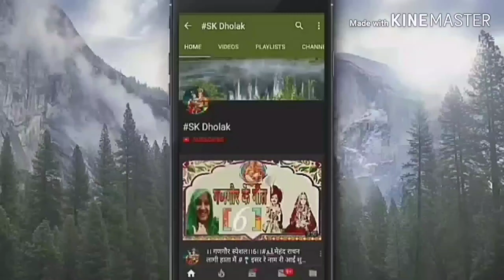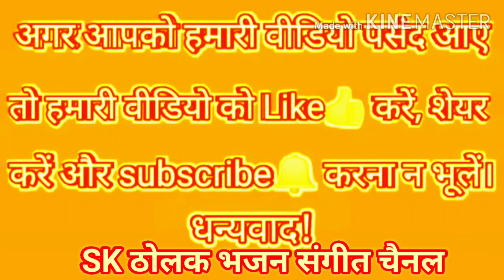बहुत प्यार भजन !! भोलेनाथ पार्वती का सिंगार साज रहे हैंशिवरात्रि भजन#🌿फिल्मी तर्ज 🌿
भोलेनाथ पार्वती का सिंगार साज रहे हैंशिवरात्रि भजन#🌿फिल्मी तर्ज 🌿

फिल्मी तर्ज भजन

bholenath parvati ka singar kar ra...

bholenath bhajan

हैलो दोस्तों नमस्कार हमारे इस भक्तिमय चैनल में आप सभी का हार्दिक स्वागत अभिनन्दन करती हूं 🌹🙏
भजन कैसा लगा ये,,, आप कमेंट कर बताएं ज़रूर प्लीज

शीला रघुवंशी शीला मिश्रा शीला कसलर शीला के भजन हंस राज रघुवंशी

@SK DHOLAK BHAJAN SANGEET